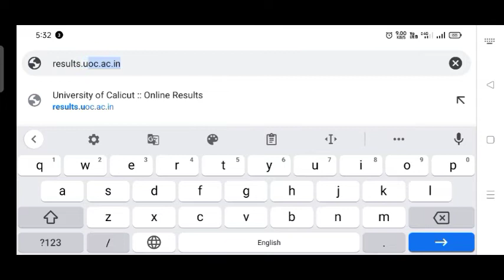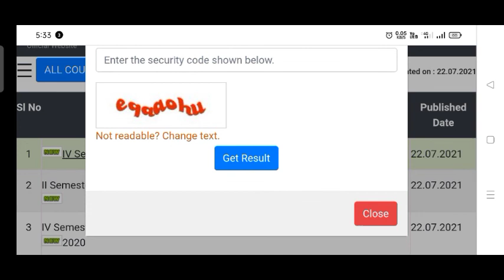4th semester result published BA/B.COM/BBA (Regular)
4th semester result published BA/B.COM/BBA (Regular)

Calicut university
2021 admission degree
UGC approved
exam results
SDE